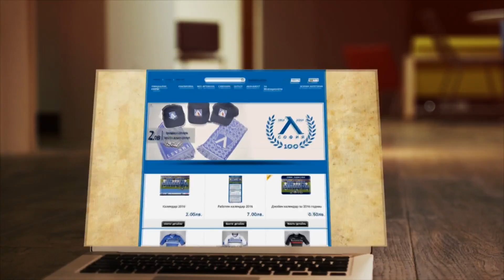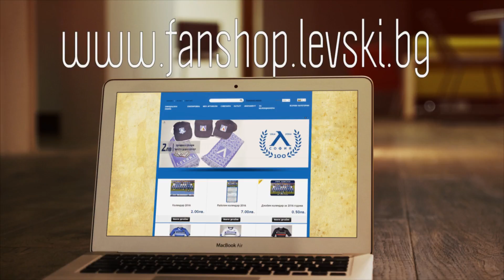Точният мерник на Георги Костадинов и останалите попадения от днешното занимание на Левски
Старши-треньорът на Левски Стойчо Стоев определи група от 19 футболисти за предстоящото във вторник, 10.05, домакинство на Локомотив Пловдив. Двубоят е от 20:30 часа на стадион „Георги Аспарухов“.

Ето и цялата група на „сините“:

Боян Йоргачевич, Александър Любенов, Александър Александров, Сашо Александров, Галин Ташев, Веселин Минев, Мики Орачев, Роман Прохазка, Георги Костадинов, Джереми Де Ноойер, Радослав Цонев, Мехди Бурабия, Франсис Нар, Джъстин Менголо, Мигел Бедоя, Божидар Краев, Борислав Цонев, Венцислав Христов, Бабатунде Адениджи